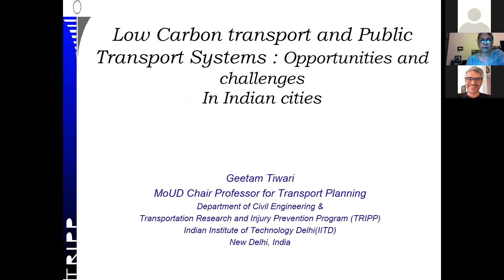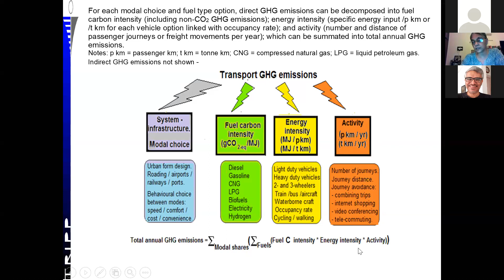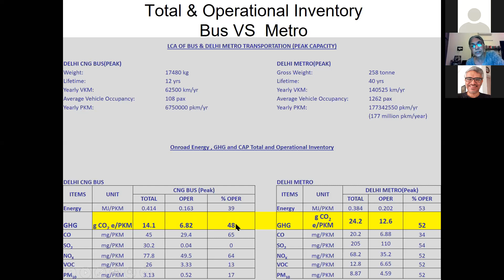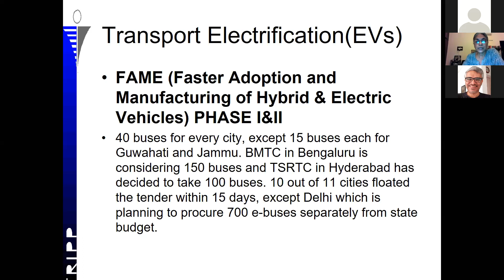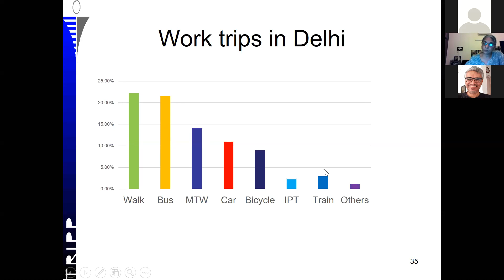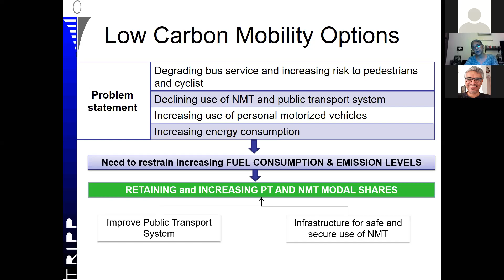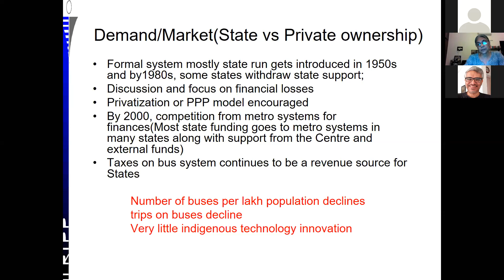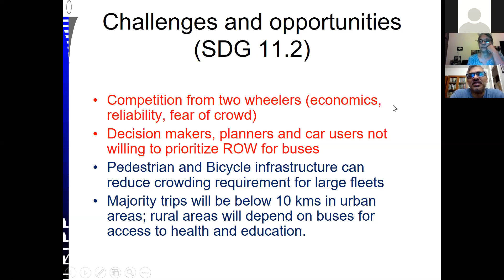Low-carbon transport in India: Opportunities and challenges by Prof. Geetam Tiwari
TEACHERS AGAINST THE CLIMATE CRISIS
Welcomes you to the 16th talk in our series

By Geetam Tiwari, MoUD Chair Professor for Transport Planning, Department of Civil Engineering, IIT Delhi.

About the speaker:Geetam Tiwari works on traffic, transport planning, and public safety, focusing on pedestrians, bicycles, and bus systems. She has worked with city, state, and national governments in India on public transport and road safety projects. She has over a hundred publications in peer-reviewed journals, and has co-edited four books on transport planning and safety. She is the editor-in-chief of the International Journal of Injury Control and Safety Promotion since 2009. She is also on the board of International Association for Traffic Safety Science (IATSS).

About the talk: India’s greenhouse gas emissions from land transport are not large in international comparison, but are growing exponentially. The transport sector in general, and urban transport specifically, has been the subject of discussion in many policy forums to address the growing emissions from this sector in India. The talk will present travel patterns in Indian cities and developments in the urban transport sector during the last few years. It will focus on their implications for greenhouse gas emissions and other associated externalities of different transport options, and the opportunities and challenges in addressing these concerns.

About the group: Teachers Against the Climate Crisis (TACC) is a non-funded, non-party organization that seeks to promote understanding and engagement about different aspects of the climate crisis among students, teachers, and activists.

This talk was held on 22 Sept 2020 at 5:30 pm